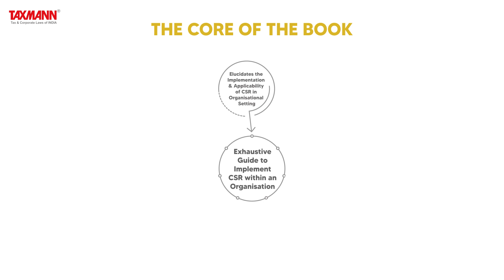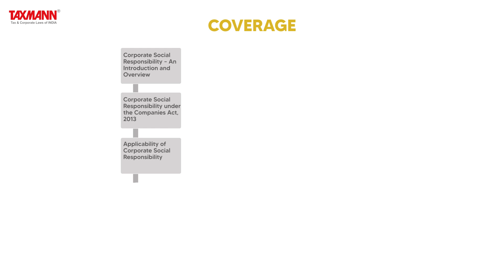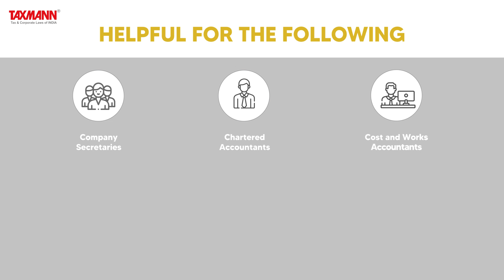Taxmann's Law & Practice Relating To Corporate Social Responsibility | Detailed Handbook & Guide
This book is a complete guide/ready reckoner for dealing with corporate social responsibility (CSR) matters. It provides a 360° detailed analysis of the laws and practices related to CSR.

This book would be helpful for Company Secretaries, Chartered Accountants, Cost and Work Accountants, Lawyers, other Professionals, and Corporates.

The Present Publication is the latest 2023 edition and is updated upto 30th June 2023. This book is authored by CS Ankur Srivastava & CS Shruti Srivastava, with the following noteworthy features:
• [Comprehensive Coverage]
◦ Companies (Corporate Social Responsibility Policy) Amendment Rules, 2022
◦ Newly Introduced FORM – CSR-2
◦ Impact Assessment
◦ Corporate Social Registration for CSR Entities
◦ New Format for Annual Disclosure by Companies
• [Practice Oriented] This book aims to offer readers not only the necessary procedural requirements but also a comprehensive understanding of the background, reasoning, practical solutions, and a set of accompanying procedures
• [Calculators] for calculation of the following:
◦ Net Profit for CSR
◦ CSR Statutory Requirement
◦ CSR Expenditure
◦ Amount Unspent